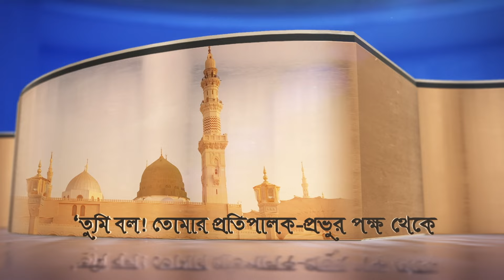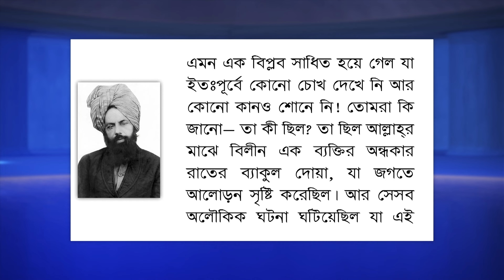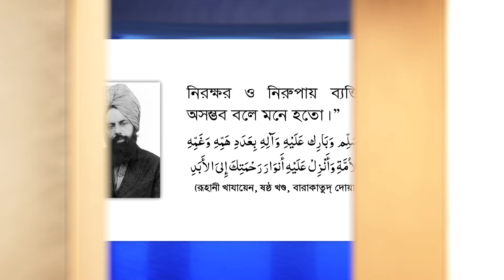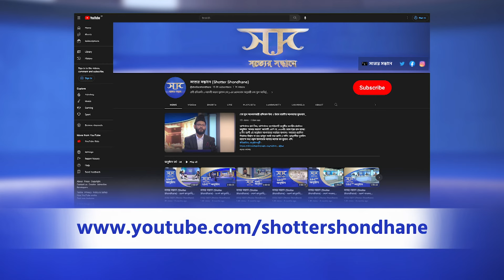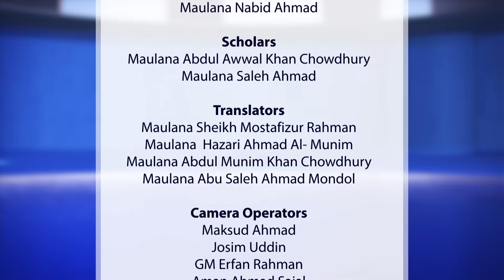৩২১তম অনুষ্ঠান - ২৭শে জুন, ২০২৪ইং - সত্যের সন্ধানে (Shotter Shondhane)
ঐশী প্রতিশ্রুতি ও মহানবী হযরত মুহাম্মদ (সা.)-এর শুভসংবাদ অনুযায়ী শেষ যুগে আবির্ভূত মহাপুরুষের আগমন বার্তা এবং তাঁর সত্যতা বিশ্ববাসীর সামনে তুলে ধরার লক্ষ্যেই ‘সত্যের সন্ধানে’র আয়োজন। আজ ধর্ম জগতে চরম অস্থিরতা ও হানাহানি বিরাজমান, এত্থেকে উত্তোরণ আর এই জগতকে শান্তিময় ও স্বর্গধামে পরিণত করার জন্য এই প্রতিশ্রুত পুরুষের সাথে সংশ্লিষ্ট হওয়া আবশ্যক। তাঁকে মানার গুরুত্ব সম্পর্কে মহানবী (সা.) নির্দেশ দিয়েছেন, ‘ইমাম মাহদীর আগমন বার্তা শুনলে বরফের পাহাড়ের ওপর হামাগুড়ি দিয়ে হলেও তোমরা তাঁর কাছে যেও এবং তাঁর হাতে বয়আত করো আর আমার সালাম পৌঁছে দিও।’ খোদার নৈকট্য ও প্রিয়বান্দা হবার জন্য তাঁর নির্দেশ পালন আবশ্যক। এই চিরন্তন সত্যের প্রতি সবাইকে উদ্বাত্ত আহ্বান জানানোই এই অনুষ্ঠানে মূল লক্ষ্য। মুক্তমন নিয়ে এই অনুষ্ঠানটি দেখলে সত্য আপনার সামনে দিবালোকের মত সুস্পষ্ট হয়ে যাবে বলে আমাদের দৃঢ় বিশ্বাস।